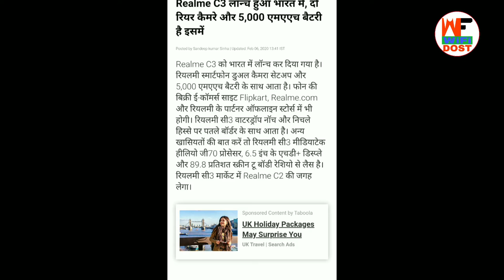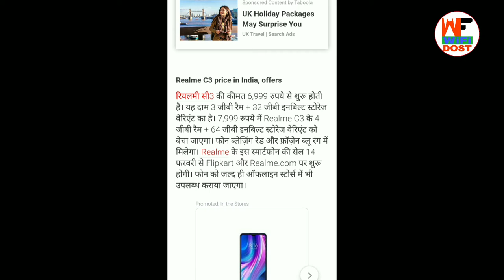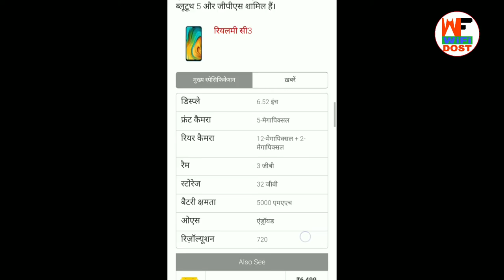Realme C3 Specification | Realme C3 Unboxing | Realme C3 Review | Realme C3 First Look